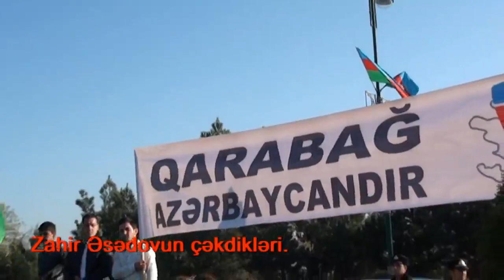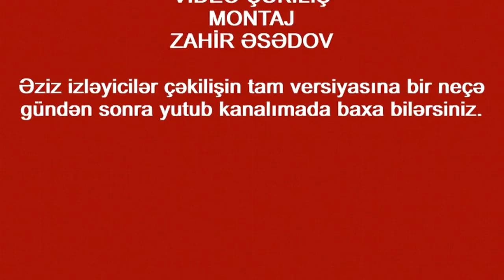Mehti Mehtiyev Tərtərdə